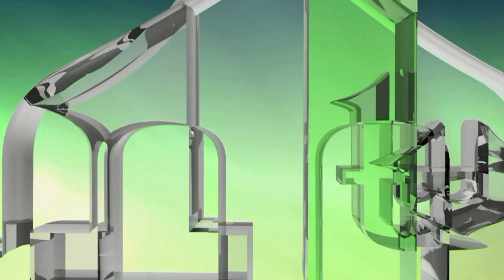DEMANTI NA LAŽI MIĆE KRALJEVIĆA I RTRS-a - ALIJA REDŽIĆ ZLATNI LJILJAN (SNAGA DŽEMATA) ZENICA